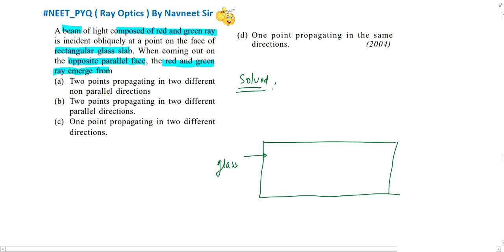A beam of light composed of red and green rays is incident obliquely at a point on the face of a....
A beam of light composed of red and green rays is incident obliquely at a point on the face of a rectangular glass slab. When coming out on the opposite parallel face, the red and green rays emerge from :-
Two points propagating in two different parallel directions
One point propagating in two different directions through slab
One point propagating in the same direction through slab
Two points propagating in two different non parallel directions